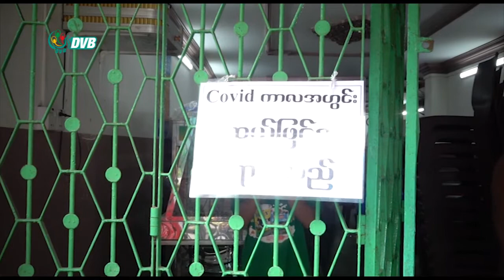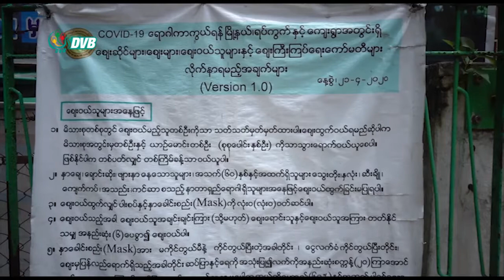DVB - သာကေတမြို့နယ်ကဈေးတွေမှာ စားသောက်ကုန်တမျိုးထဲ ရောင်းခွင့်ပေးထား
Stay at home အစီအစဉ်ပါဝင်တဲ့ မြို့နယ်တစ်ခုဖြစ်တဲ့ သာကေတမြို့နယ်က ဈေးတွေမှာတော့ စားသောက်ကုန်ကိုပဲ ရောင်းခွင့်ပြုတော့မှာ ဖြစ်‌တယ်လို့  လွှတ်တော်ကိုယ်စားလှယ်က ပြောပါတယ်။ခင်ငြိမ်းချမ်း သတင်းပေးပို့ ထားပါတယ်။